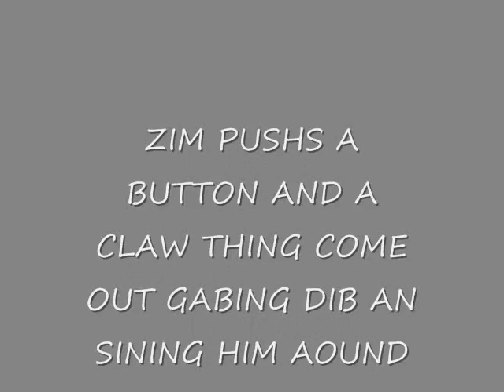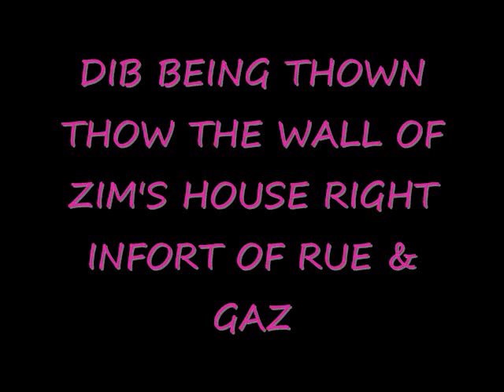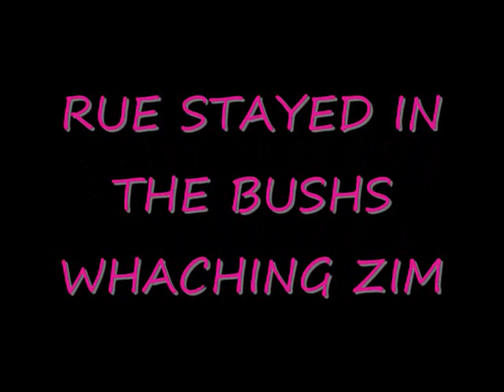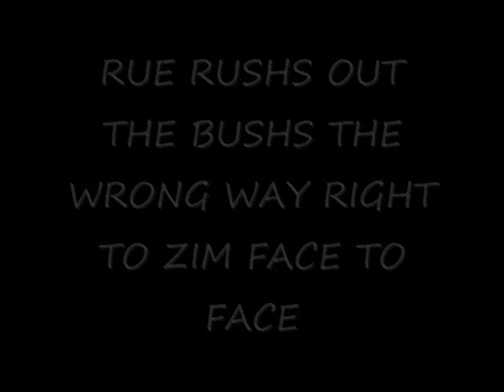MY IZ STORY 1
MY YOU TUBE FRIEND MADE 1 AND IT LOOKED FUN SO I DESIDED 2 MAKE 1